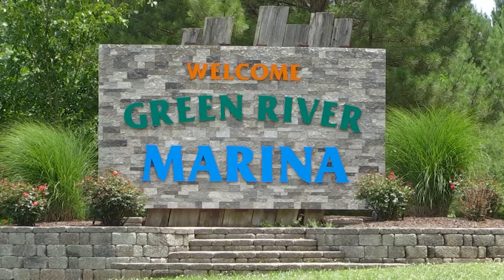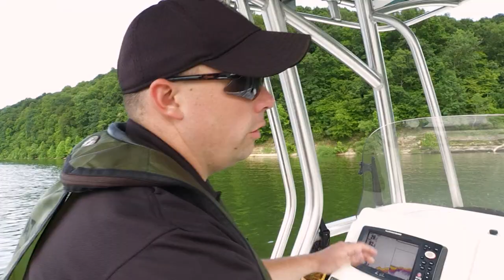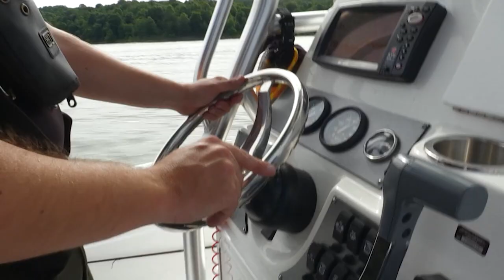May 8th, 2021 Full Show - Morel Mushroom Hunt, Ohio River Crappie, Water Patrol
This week we're hunting for morel mushrooms, fishing for Ohio River crappie, and patrolling Green River Lake with a conservation officer!